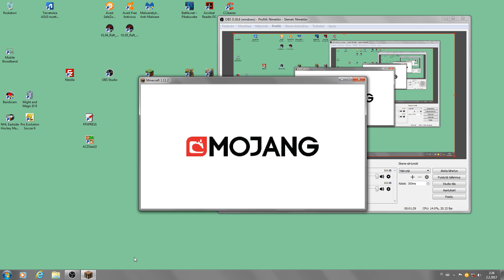817 Minecraft Talvi 2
OBS-Studio. Kyläläisten naapurina :) Kiinnostavia tapahtumia ja rakennetaan omia rakennuksia paremmiksi ja paljon toimintaa.